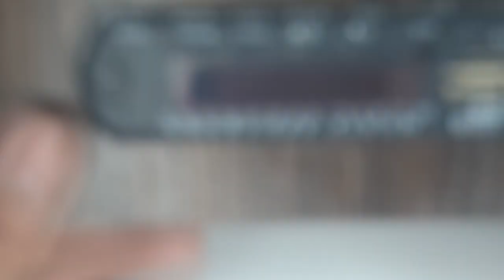Best bluetooth speaker 2020 | Best bluetooth speaker 2021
How to Make Mini Radio or Bluetooth Speaker at Home. DIY Electronics.
Creative Workers. Homemade Bluetooth Speaker. How to make wireless speaker at home. Best bluetooth speaker. Best bluetooth speaker 2020.